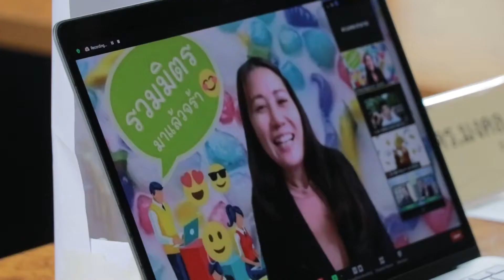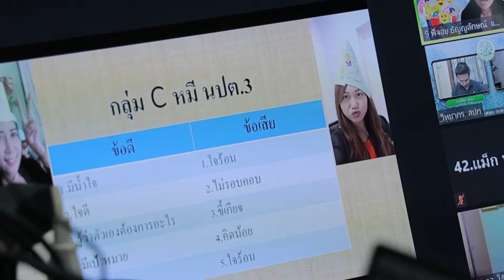อบรมออนไลน์ผ่านโปรแกรม Zoom Meeting หน่วยงาน สปก โดย ดร.มงคล สามารถ